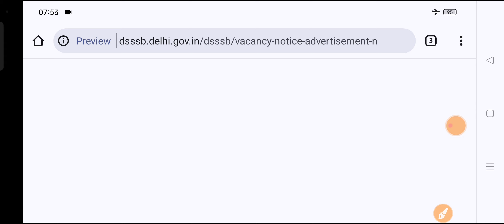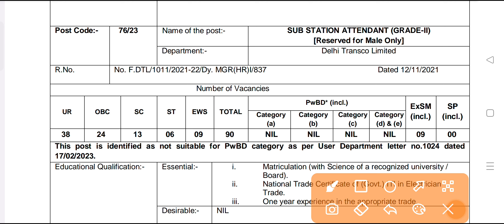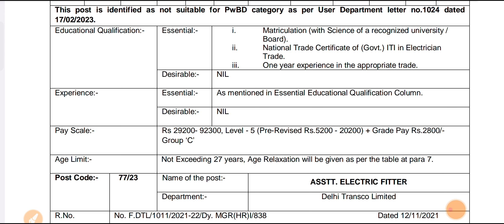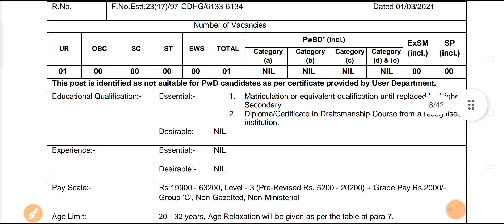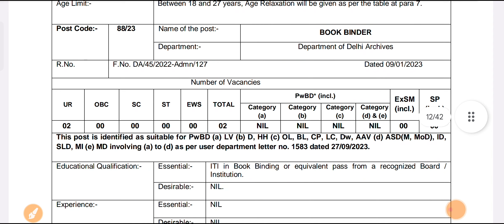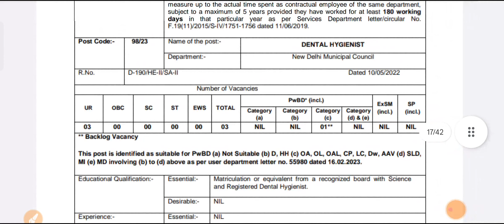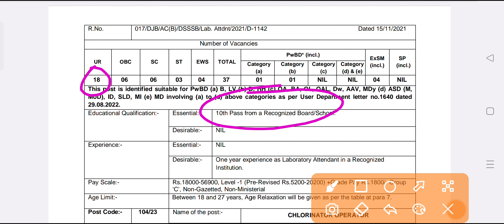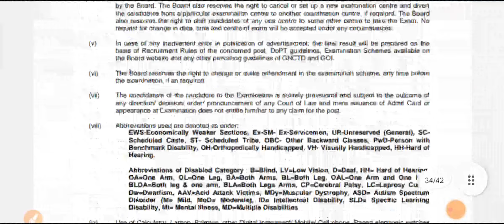DSSSB ITI Permanent Recruitment 2023 || DSSSB Form 2023 || DSSSB Form कौन भर सकता है?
DSSSB RECRUITMENT 2023 For ITI Students